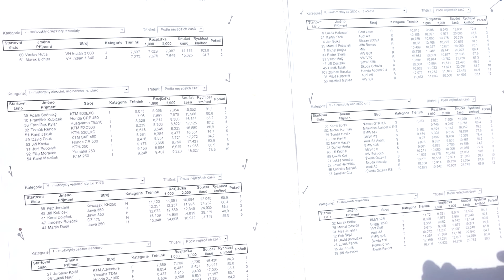2016-08-14 sprint AMK letohrad